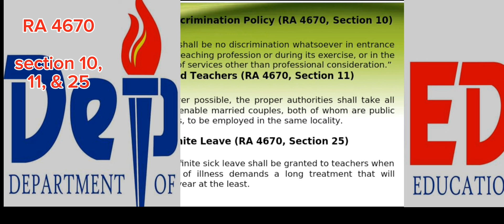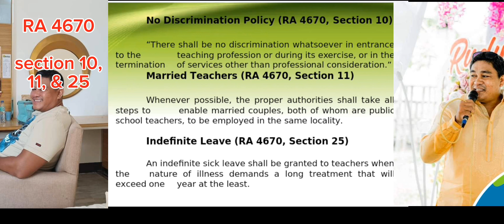R.A 4670 Sectio 10,11 $ 25...YOU MUST KNOW....TEACHERS!!!